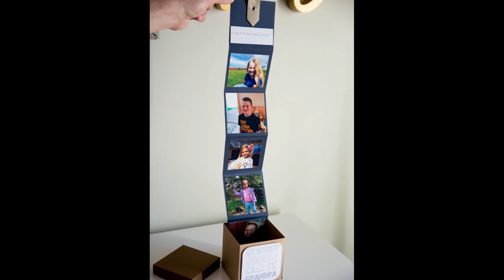Photo Accordion Style Gift Box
An accordion style photo display tucked neatly inside a box, this sweet photo sentiment is perfect for any occasion!